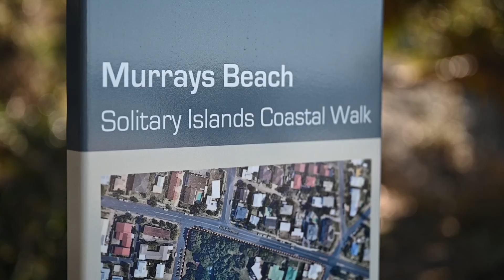Open2view AU - ID# 708945 - 9a Coronation Ave